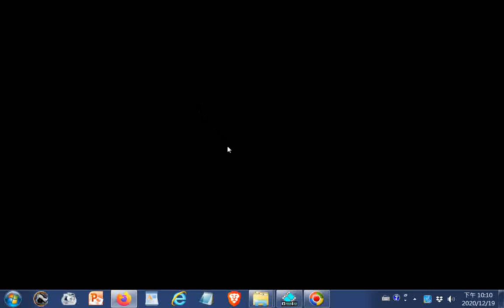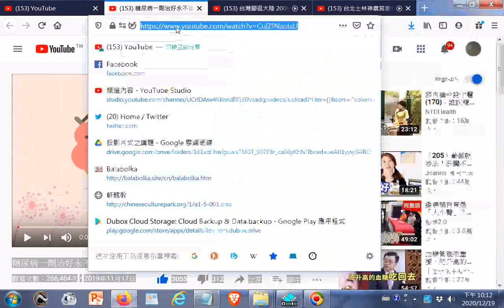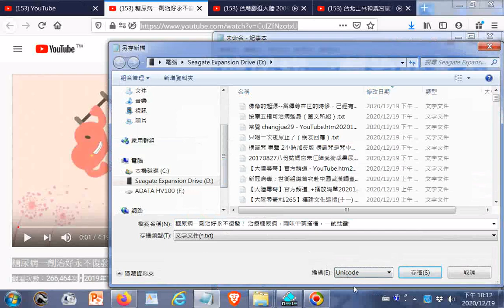糖尿病一劑治好永不復發！ 治療糖尿病，兩味中藥搭檔，一試就靈20191117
糖尿病一劑治好永不復發！治療糖尿病，兩味中藥搭檔，一試就靈--生地黃18克、黃連3克m用水煎煮取濃汁服用20201219 網址